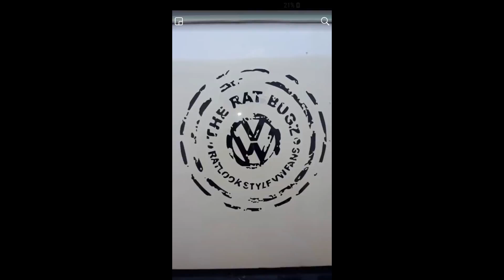BOOM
BEFORE & AFTER